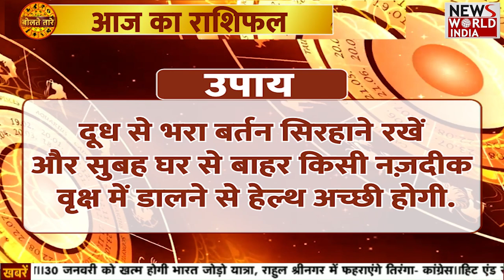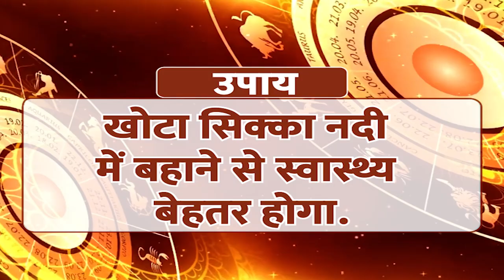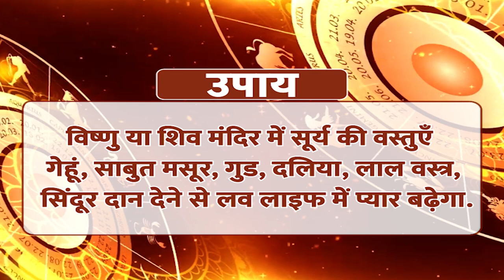जाने किन राशियों को रहना होगा सावधान | Daily Horoscope | Rashifal